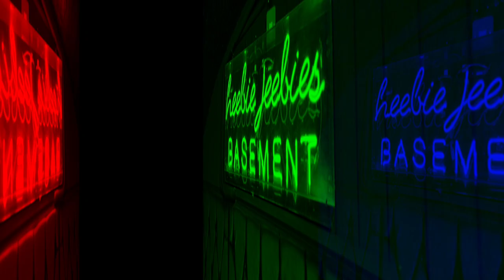The Guide with Jay & Ellie - Episode 28 | Bay TV Liverpool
Join Jay & Ellie at Heebies basement for another show packed with local music and local event news. This time Paul Wilkes performs his new single and the beautiful Claire Sophia performs one of her tracks. Plus we meet Ross Noble backstage at The Producers at Liverpool Empire, we find out about the new talent comp Best of Liverpool & all the latest gig & entertainment news for Merseyside.